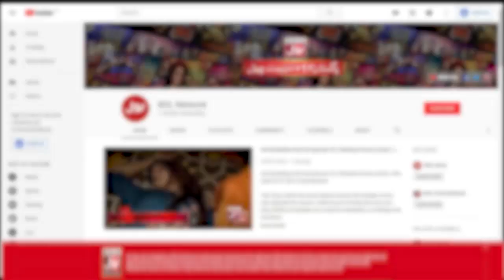Beautiful Song By Sahir Lodhi | Game Show Pakistani | TikTok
Beautiful Song By Sahir Lodhi

Sahir Lodhi Ka Khubsoorat Ganay Say Aghaaz